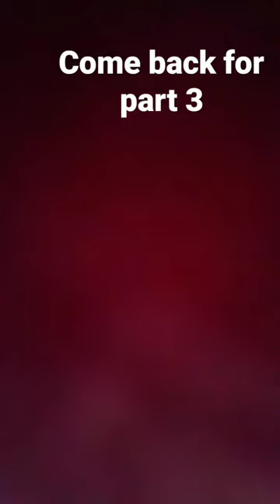December 17, 2022